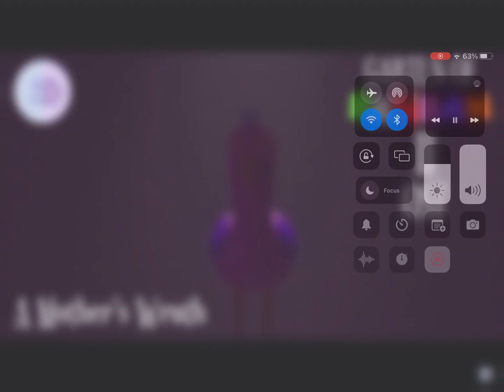So this is why @EuphoricBrothers Named The Opila bird Chase music “A Mothers Wrath” set to x1.5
So guys go to YouTube search Euphoric Brothers than screen record the ost A Mothers Wrath than go to capcut and set it to 1.5x speed tan you will hear pounding